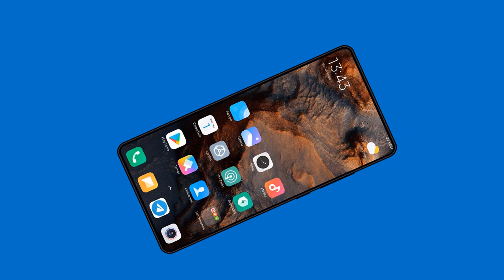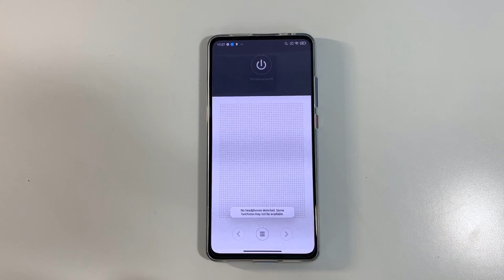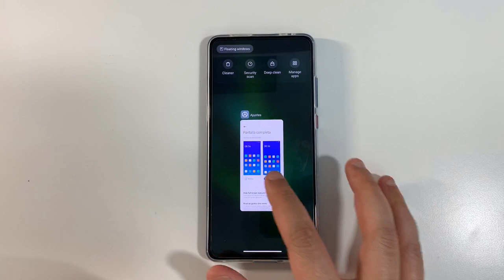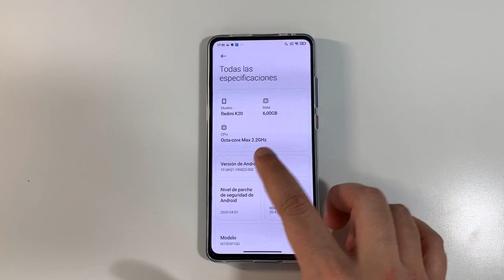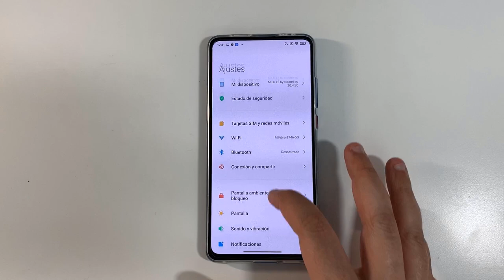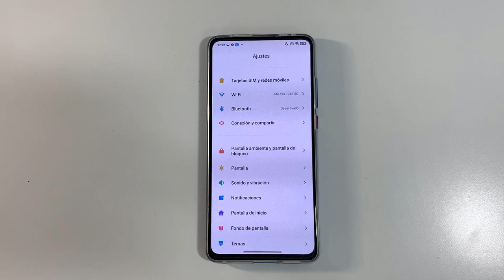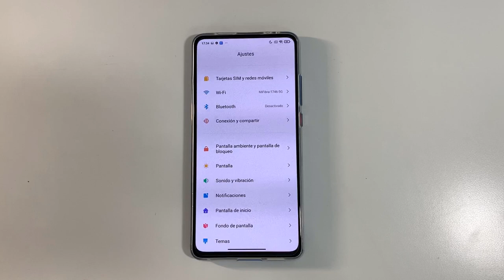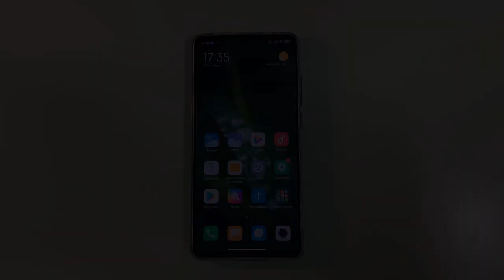MI9T - PEQUEÑO ANALISIS DE LA ROM XIAOMIEU CON MIUI 12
📑 DESCRIPCIÓN 📑

Muy buenas chicos. Hoy os traigo un pequeño análisis de la ROM XiaomiEU en su versión MIUI 12 (Android 10) que ha salido hace muy muy poquito. Os diré lo bueno y lo malo y si recomiendo o no su instalación.

📑 INSTALACIÓN 📑

¡RECUERDA! Si quieres que suba la instalación de esta ROM , dejame un like y un comentario y próximamente tendrías como disfrutarla en tu dispositivo.

💲 DONACIONES 💲